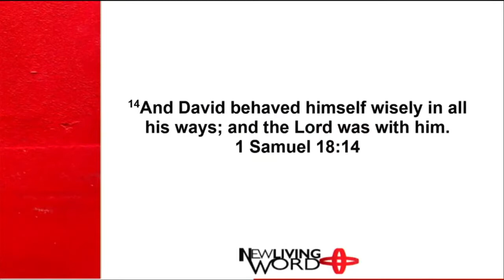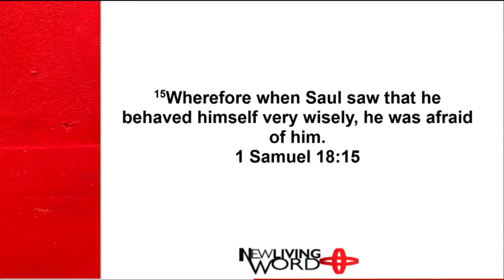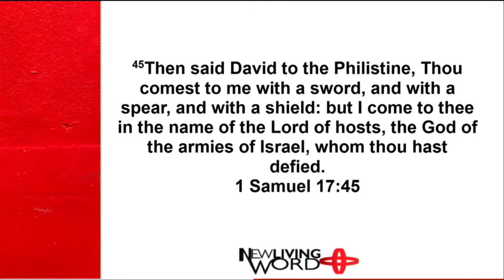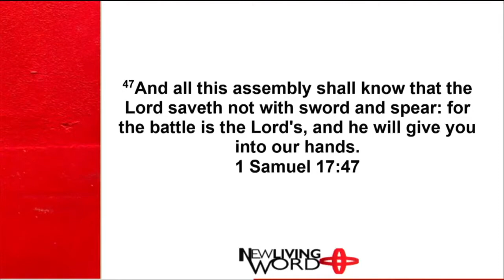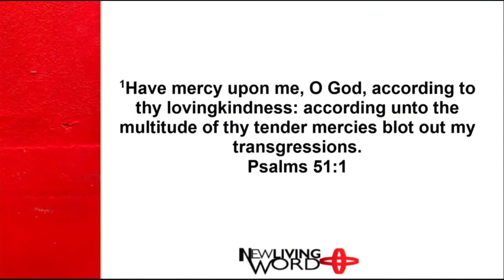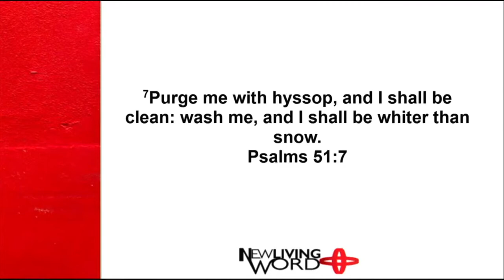God I Dont' Want Anything Without You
Listen as Pastor Massey teaches us that we should not want anything without God.

For online giving and more info visit newlivingword.org